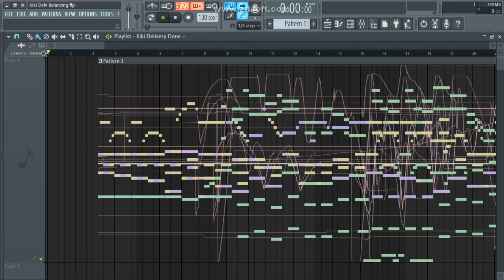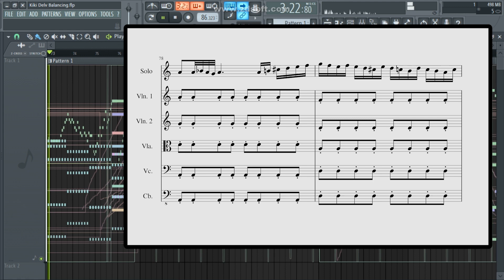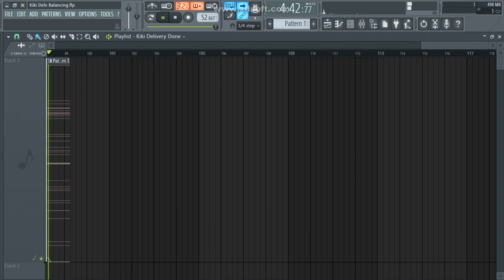Virtual Orchestra Accompaniment | Studio Ghibli - Kiki Delivery Service ( Mom's Broom )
Kiki Delivery Service - Osono Request - Heartbroken Kiki - Mom's Broom (Studio Ghibli) for Solo Violin with Orchestral accompaniment.

I always use White noise/hall tone provided by Klankbeeld from freesound.org